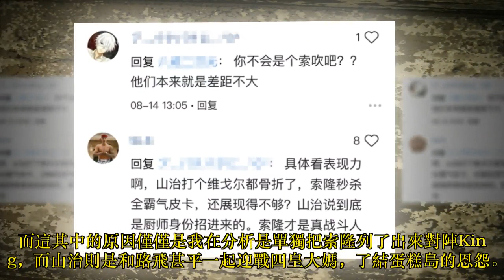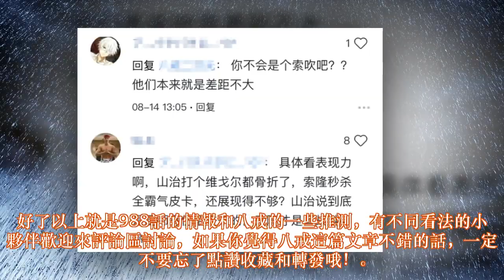海賊王：尾田再出「奇兵」，山治對陣三災King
前幾天，結合《海賊王》漫畫最新的劇情，我對鬼島這場戰鬥的對位寫了篇分析文，當把這篇文章發布後，實實在在的感受了下什麼叫網絡暴力！而這其中的原因僅僅是我在分析是單獨把索隆列了出來對陣King，而山治則是和路飛甚平一起迎戰四皇大媽，了結蛋糕島的恩怨。